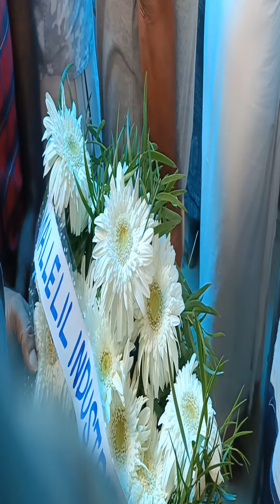പ്രിയ സത്യൻ ചേട്ടന് ആദരാഞ്ജലികൾ Date 30.09.2022 കളപ്പുരക്കൽ കൊമ്പനാട്